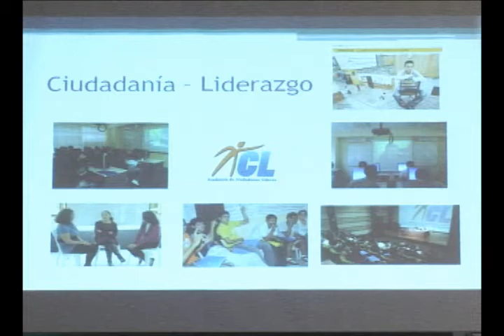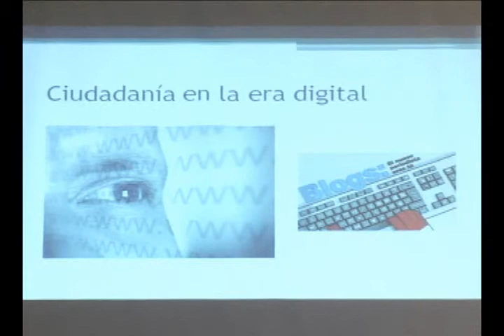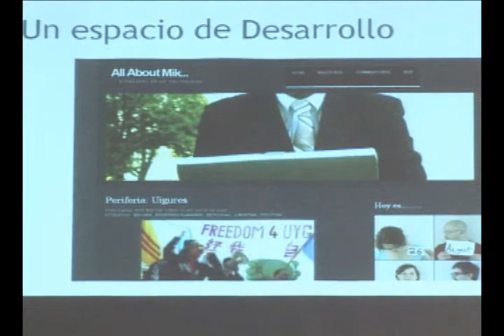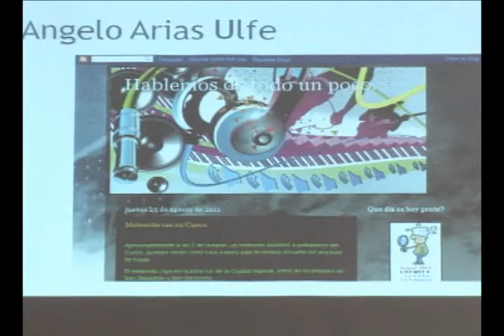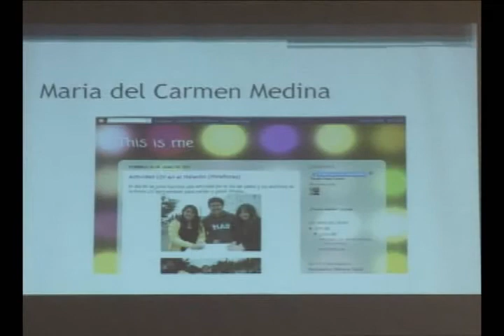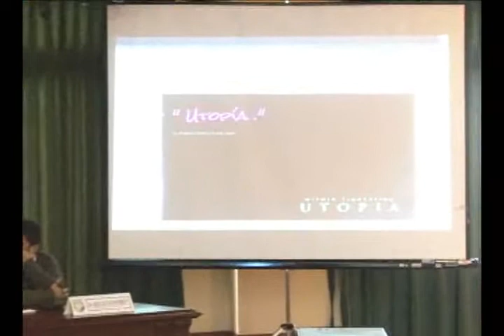Presentación de la Red Joven de Blogueros Distritales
En agosto de 2011 se presentó la Red Joven de Blogueros Distritales, que reúne a jóvenes en los últimos años de secundaria que han sido capacitados en el uso de herramientas de publicación de blogs y en temas de actualidad nacional e internacional por la Academia de Ciudadanos Líderes de la Municipalidad de Miraflores. El evento contó con la participación del Alcalde de Miraflores Jorge Muñoz Wells, el Gerente de Desarrollo Humano Carlos Contreras y el periodista y blogger Renato Cisneros.